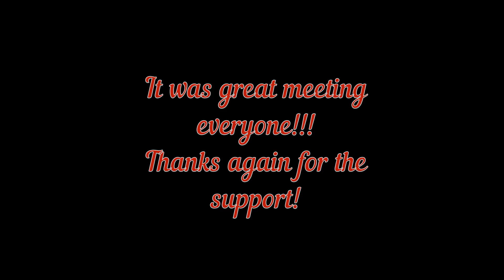Creekside Muddy Gras Highlights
Highlights of Muddy Gras at Creekside Offroad Ranch!!! Tons of fun and excitement from this weekend. Got to meet a lot of really cool people and see plenty of fails like a Polaris Ranger eject passengers and Mega Buggies giving it hell! Apparently I have a torn spark plug boot because in deep water it started running bad! More to fix before the next ride but who's not used to that,right! Thanks for all the support I appreciate it!